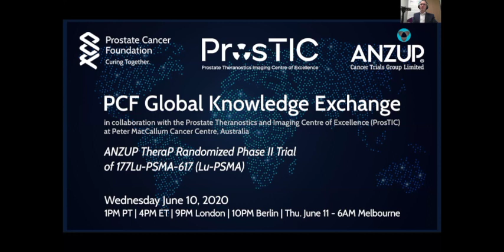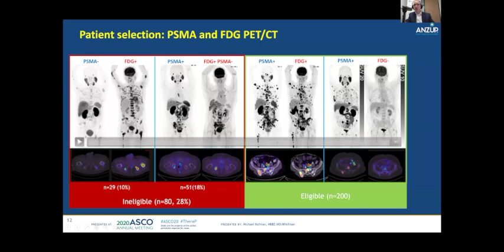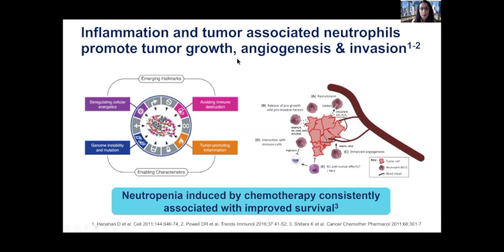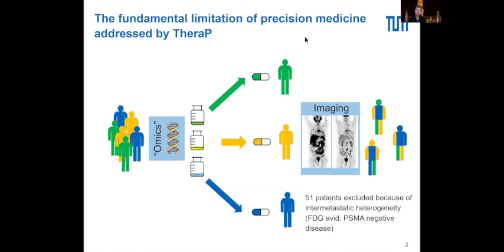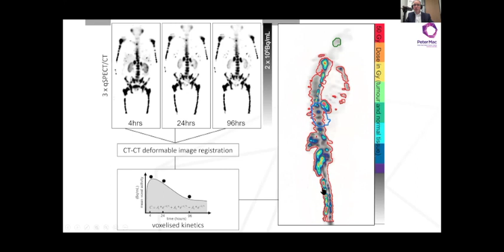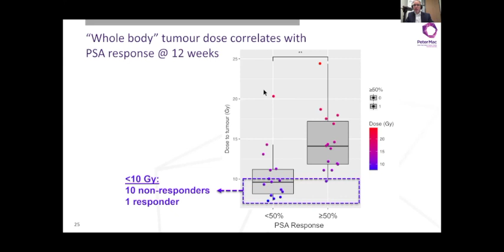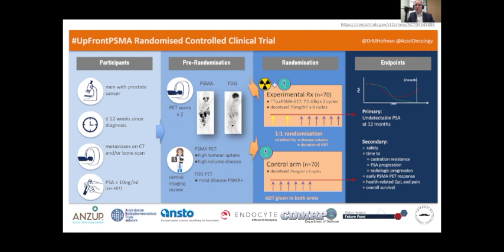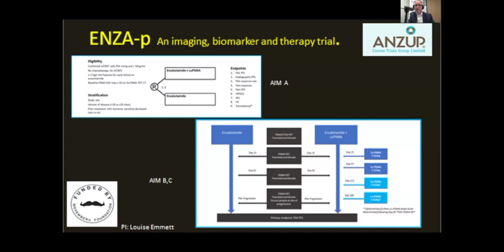PCF - ProsTIC - ANZUP Global Knowledge Exchange Webinar on the TheraP study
Dr Howard Soule, Executive Vice President & Chief Science Officer, Prostate Cancer Foundation is proud to invite you to this special global journal club

in collaboration with the Prostate Theranostics and Imaging Centre of Excellence (ProsTIC) at Peter Mac

and the ANZUP Cancer Trials Group

Speaker: Prof. Michael Hofman, Peter MacCallum Cancer Centre, Australia

Presenting the results of the TheraP trial, A randomised phase II trial of 177Lu-PSMA-617 (Lu-PSMA) theranostic versus cabazitaxel in metastatic castration resistant prostate cancer (mCRPC) progressing after docetaxel: Initial results (ASCO20)

Co-hosted by Prof Declan Murphy of GU Cast

Panel including:
- Prof Ian Davis, Co-Investigator, ANZUP Chair, Medical Oncology, Monash University and Eastern Health
- Prof Cora Sternberg, Medical Oncology, Weill Cornell Medicine
- Prof Wolfgang Weber, Nuclear Medicine, Technical University Munich
- AND YOU: audience participation encouraged - put your hand up and be invited to the panel, ask questions and engage in this multidisciplinary discussion - medical oncology, nuclear medicine, radiation oncology, urology, translational & laboratory research & industry.